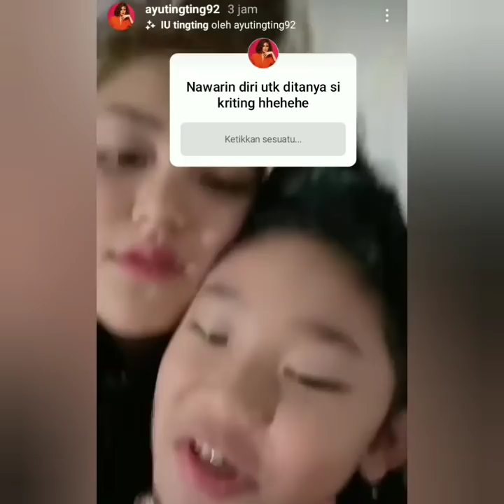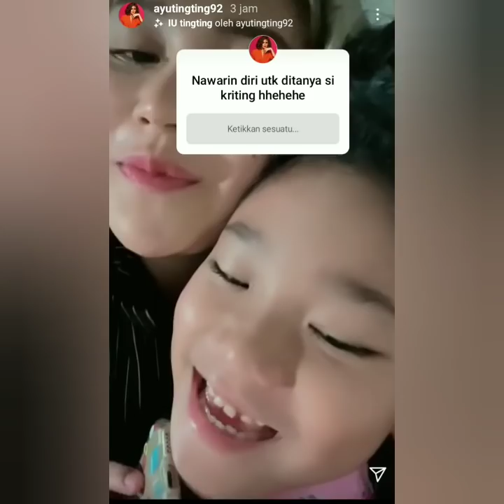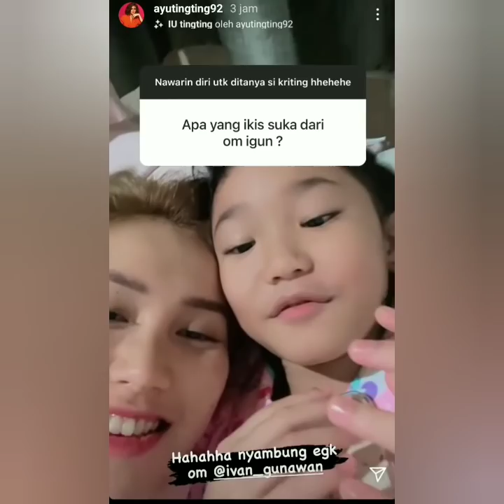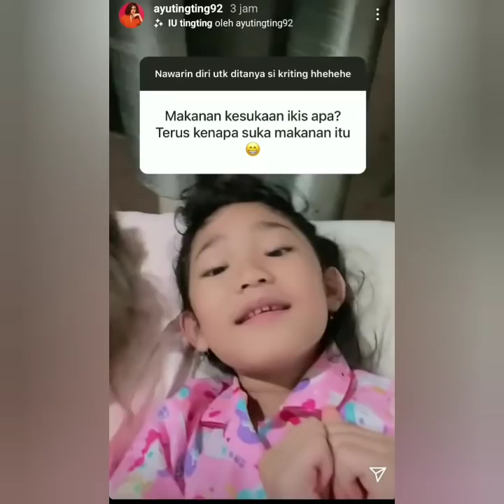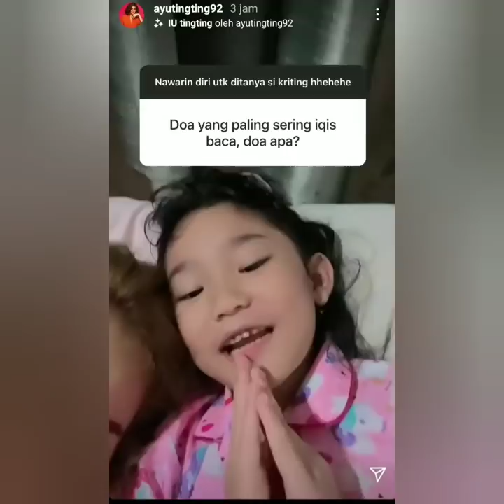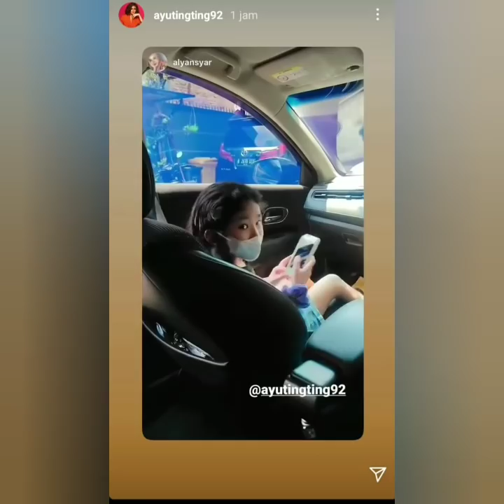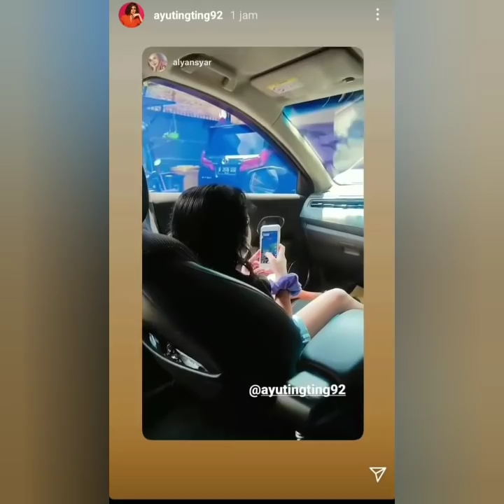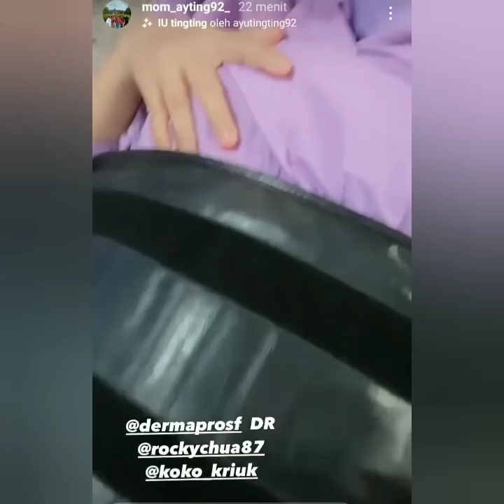Wow Spesial hari ini, Isi Instastory Instagram Ayu bikin Baper. bilqis sebut nama ivan gunawan.